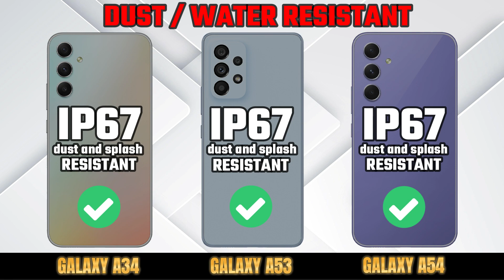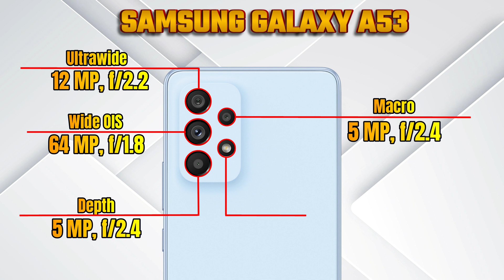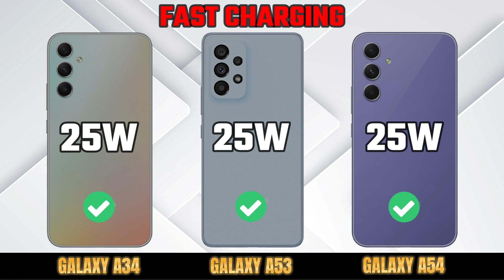SAMSUNG GALAXY A34 VS GALAXY A53 VS GALAXY A54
Hi Everyone, And Welcome to YourMobile.
We Compare detailed specifications of mobile phones, smartphones and tablets side by side.
Comparison by Price, Features, Camera, Performance, Antutu Score Benchmark,
You'll find the latest mobiles and upcoming mobiles on the basis of price and specifications.
The comparison of Specs and features on our channel "YourMobile" Help you to identify the best mobile phone for you.
Hope Everyone like Our Content.